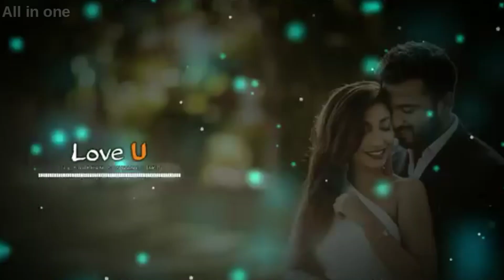Aaj Kal Tanha Main Kahan Hoon Whatsapp Status